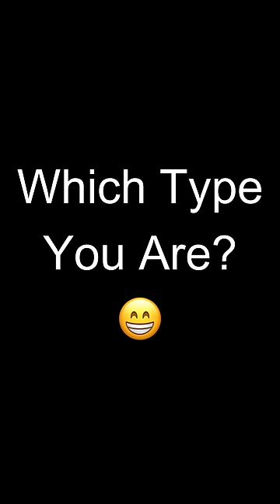Types Of People Drinking Water 💧😂